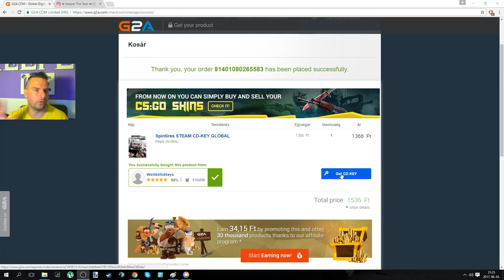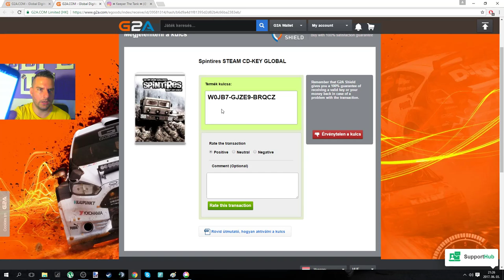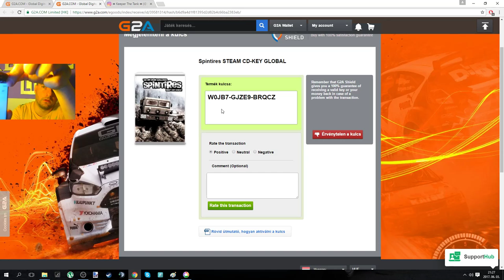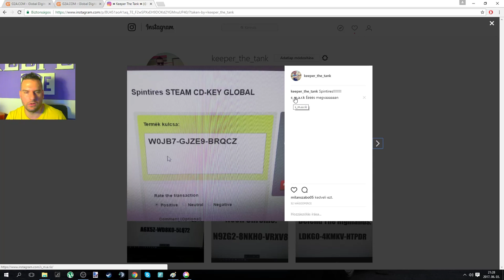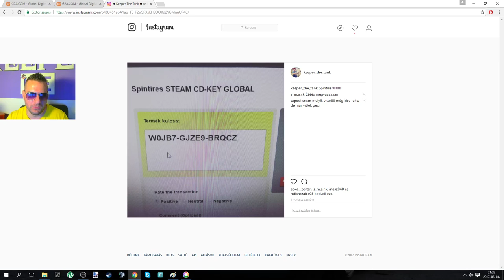SPINTIRES KEY NYERTES !